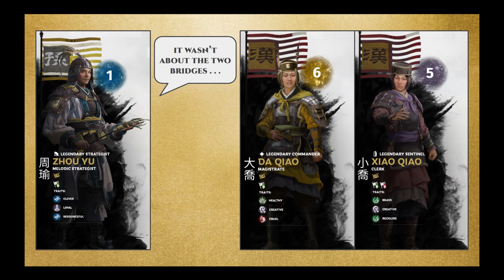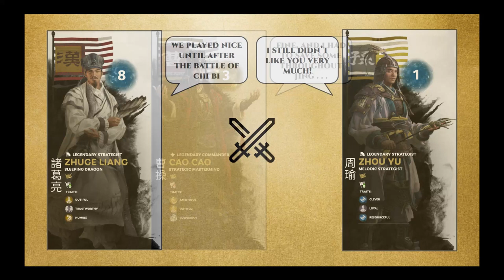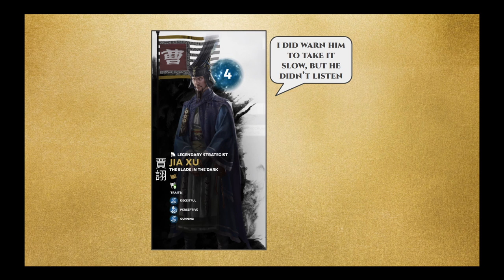Let's Talk Lore: The ChiBi Trilogy History 2 What Really Happened?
In this episode, we will review our story so far and touch on some of the major historical differences with the Romance of the Three Kingdom novel.